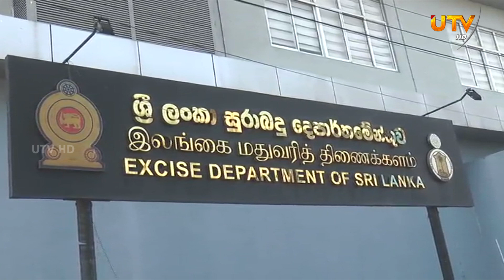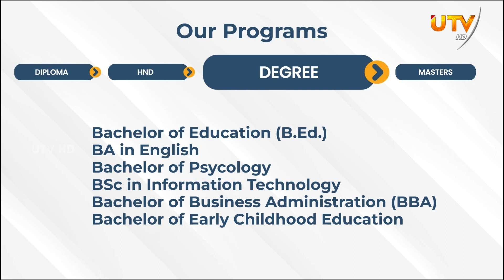போதைப்பொருள் நிறுவனங்களின்: கோடிக்கணக்கான வரி பணம் எங்கே??